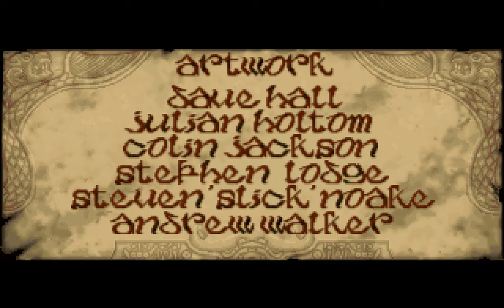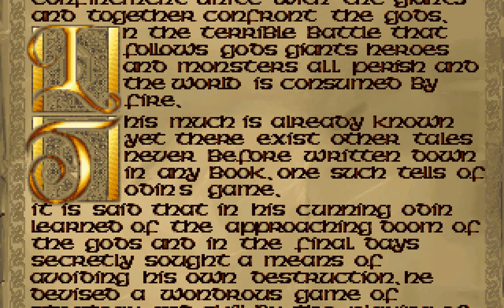DOS Game: King's Table - The Legend of Ragnarok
King's Table: The Legend of Ragnarok intro and gameplay. Played and recorded with DOSBox.